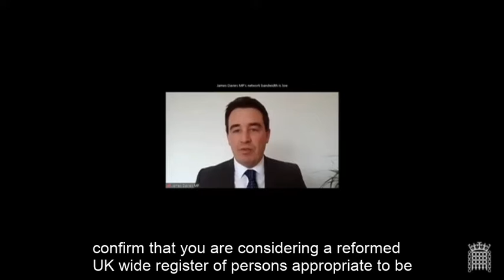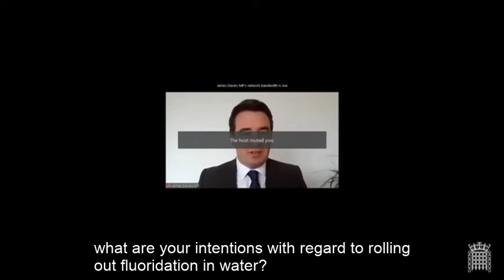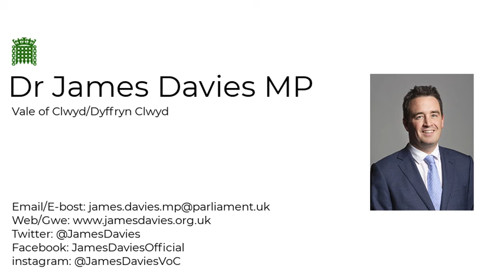Health and Social Care Committee 16/03/21: Department’s White Paper on Health and Social Care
Rt Hon Matt Hancock, Secretary of State, Department of Health and Social Care;

Jason Yiannikkou, Director of NHS Legislation Programme, Department of Health and Social Care